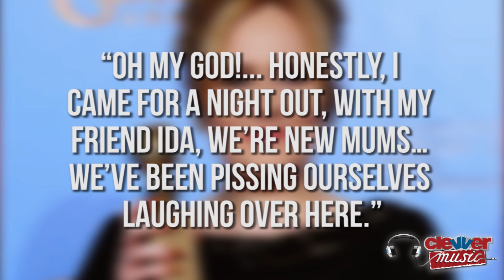Adele Wins 2013 Golden Globe! Skyfall "Best Original Song" Beats Taylor Swift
Adele Wins 2013 Golden Globe! Skyfall "Best Original Song"

British songstress Adele beat out Country darling Taylor Swift at the 2013 Golden Globes! Hey guys you're watching ClevverMusic with a music update. The 70th Annual Golden Globe Awards broadcast live the Beverly Hilton in Los Angeles, hosted by funny ladies Tina Fey and Amy Poehler. While Tina and Amy shocked the audience with their hilarious antics during the show, Adele stunned by winning her first Golden Globe award for "Best Original Song" for the James Bond penned song "Skyfall". Wearing a classic black boatneck dress, she accepted her award with one of the night's best speeches. Adele was notably shocked to win the award saying, "Oh my God!... Honestly, I came for a night out, with my friend Ida, we're new mums... We've been pissing ourselves laughing over here." Her charming speech ended by thanking her boyfriend who convinced her to do the song and finally "my lovely son". This was Adele's first public appearance since giving birth to her first child in October. Before the show on the red carpet in an interview with NBC Adele was asked how motherhood was treating her and she responded, "It's lovely." Seems like 2013 is off to a lovely start for this record breaking singer who had the best-selling album in 2012 for a second year in a row. For her Golden Globe win the "Skyfall" singer beat out Taylor Swift's song "Safe and Sound" from The Hunger Games, along with Keith Urban's "For You", Bon Jovi's "Not Running Anymore" and Les Miserables "Suddenly." Tell us what you thought of Adele's acceptance speech!